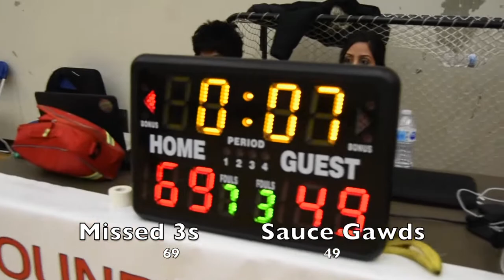2019 Burnaby Winter Semifinals - Missed 3s vs Sauce Gawds - Roundball BC Mens Basketball League